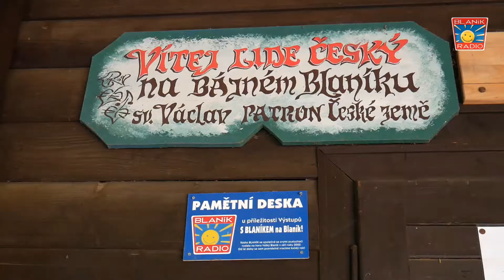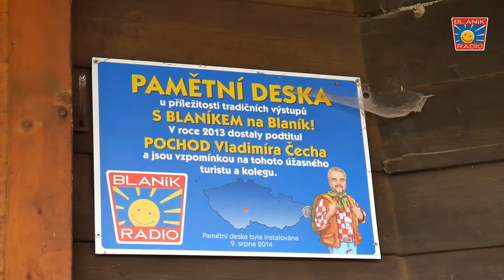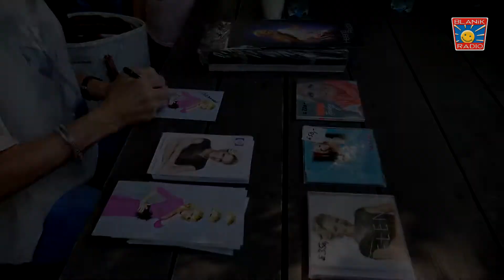S BLANÍKEM na Blaník 2016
I letos jsme si společně užili tradiční výstup S BLANÍKEM na Blaník, který byl i tentokrát spojený s naším hezkým letním programem.

Stejně jako vloni jsme už v pátek 5. srpna pro vás přichystali tradiční českou zábavu se skupinou KEKS a českou diskotékou Rádia BLANÍK. Jako překvapení také dorazil zazpívat Jarda Hypochondr.

V sobotu 6. srpna jsme se pak všichni potkali ve 14 hodin na návsi v Kondraci a společně se vydali na Pochod Vladimíra Čecha na horu Velký Blaník.

Na vrcholu vás kromě nádherného výhledu čekalo pasování na Blanické rytíře! Letos jste se na vrcholu Hory Blaník potkali i se zpěvačkou Helenou Vondráčkovou, která vám pak na návsi v Kondraci zazpívala v našem hudebním programu.

Kromě Heleny Vondráčkové odpoledne a večer zazpívali u Standa Hložek a Michal Šindelář.

A na závěr slavnostní ohňostroj.